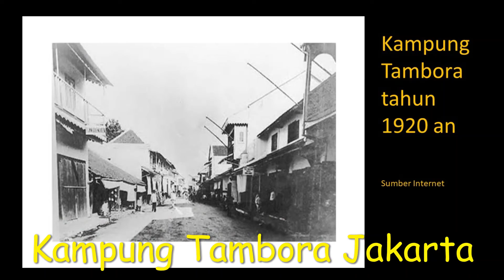Dari Bima ke Tambora Bagian 11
Apa arti Tambora? Ada Gunung Tambora, ada Kecamatan Tambora di Jakarta ... bagaimana sejarah menghubungkan? Pada bagian ini kita akan disuguhi pemandangan indah kiri teluk Saleh dan  Kanan Jalan Kaki Gunung Tambora. Bicara tentang Tambora, mengingatkan kita pada Kecamatan Tambora di Jakarta. Apakah ada kaitan? jawabnnya ada di sini